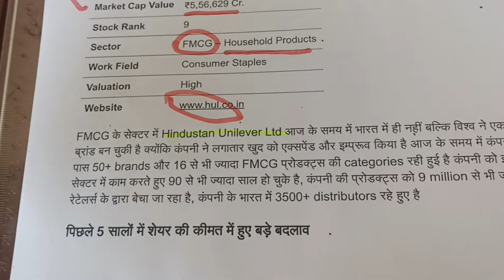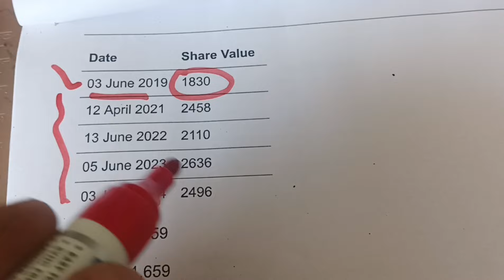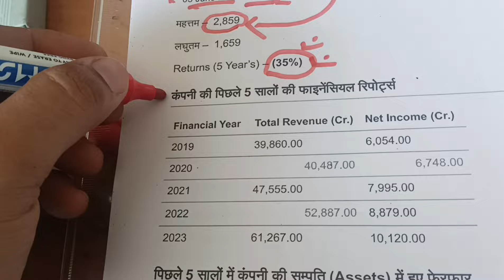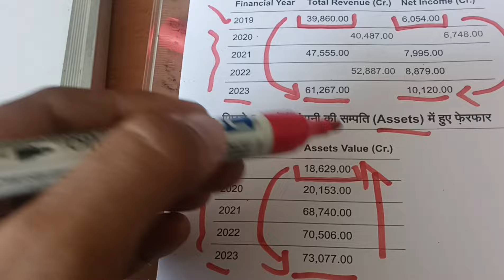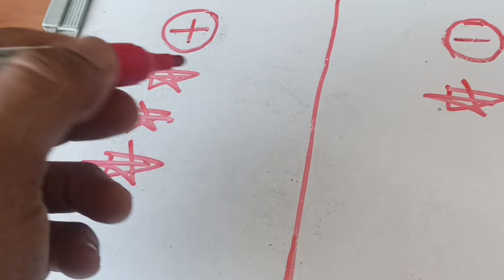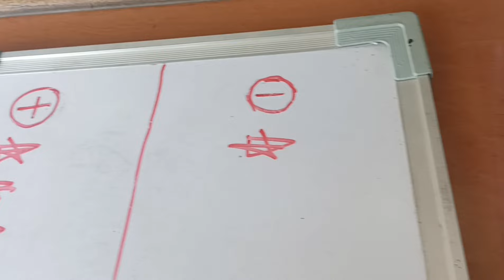Hindustan Unilever Stock Latest News | Hindustan Unilever Share Price Target